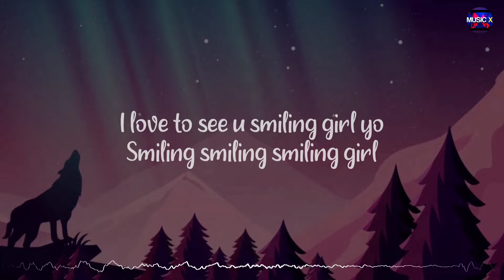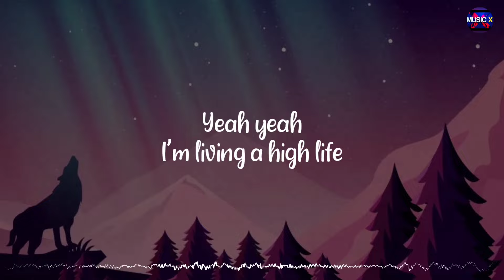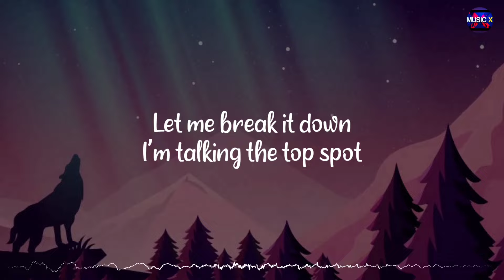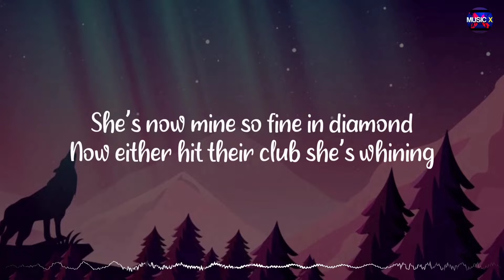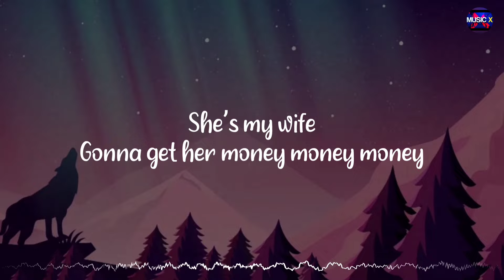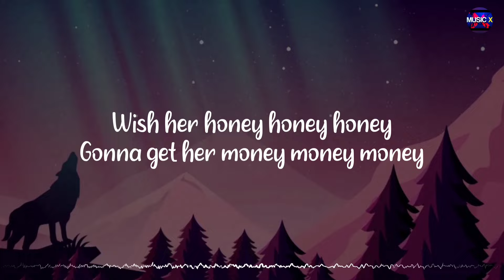𝗣𝗼𝗻𝗺𝗮𝗴𝗮𝗹 𝗩𝗮𝗻𝗱𝗵𝗮𝗮𝗹 𝗥𝗲𝗺𝗶𝘅 (Lyrics) - Aslam x Pheonix | AR Rahman| Thalapathy Vijay /\PonmagalVandhaal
YouTube channel of Musicx Paradise. Bringing you the best in Music/Song.

There is never a need to strike a video down when you can get it removed within the same day and keep the channel and yourself happy.

~Musicx Paradise🖤

🎵Ponmagal Vandhaal Remix (Lyrics) - Aslam x Pheonix | AR Rahman| Thalapathy Vijay /\ @MusicxParadise

😇Just close your eyes and listen to the song (Ponmagal Vandhaal Remix) with your 🎧Headphones. Just Try!

Movie: Azhagiya Tamil Magan
Singers: Mohammed Aslam x Emberrap Pheonix
Lyrics: Alangudi Somu
Music Label: @starmusicoffl

Lyrics:

Muthukkal sirikum nilathil
Thittikkum ninaipai vidhaikum

Ponmagal vandhaal..
Porul kodi thandhal..
Ponmagal vandhaal..
Porul kodi thandhal..
Poo medai vaasal pongum thaenaaga..

Kanmalar konjam
Kanivodu ennai
Aalakinaal anbilae….eh..eh..eh..eh

Ponmagal vandhaal..
Porul kodi thandhal..

You are my diamond girl my
Diamond diamond diamond girl
I love to see u smiling girl yo
Smiling smiling smiling girl

You are my honey girl my
Honey honey honey girl my
Diamond diamond diamond girl yo

Everytime i look into ur eyes
I get butterflies
I’m so glad she with me
And not the other guys
I like to see her
In the bride
As she’s my wife
Yeah yeah
I’m living a high life

Muthukkal sirikum nilathil
Thittikkum ninaipai vidhaikum

Muthukkal sirikum nilathil
Thittikkum ninaipai vidhaikum

Muthukkal sirikum nilathil
Thittikkum ninaipai vidhaikum

Muthukkal sirikum nilathil
Thittikkum ninaipai vidhaikum
Paavai nee vaa…

Sorgathin vanapai rasikum
Sithathil mayakam valarkkum
Yogamae nee vaa…

Vairamo en vasam
Vazhvilae paravasam
Veedhiyil oorvalam
Vizhiyellam navarasam

Ponmagal vandhaal..
Porul kodi thandhal..
Kanmalar konjam
Kanivodu ennai
Aalakinaal anbilae…eh..eh..eh..eh

Let me break it down
I’m talking the top spot
She doesn’t know it
But i have gotta softspot

I got love for the money
And of course hmmmmm….
Well i gonna love for my honey..
She’s so cute
I can’t wait to hit down

I’m gonna throw a party
And invite everyone around…
To see my wife…
To see the life that i’m gonna live
Think of the beautiful kids
That she’s gonna give..

She’s so fine in diamond
Now either hit their club she’s whining
She’s now mine so fine in diamond

She’s my wife ..
Gonna get her money money money
Wish her honey honey honey…
She’s my life

ponmagal vandhal,
ponmagal vandhaal song,
ponmagal vandhaal remix,
ponmagal vandhaal lyrics,
azhagiya tamil magan full movie,
azhagiya tamil magan movie songs,
azagiya tamil magan songs,
azhagiya tamizh magan songs,
ponmagal vandhal song,
ponmagal vandhal remix,
ponmagal vanthal remix,
ponmagal vanthal remix raise music,
azhagiya tamil magan,
Musicx Paradise